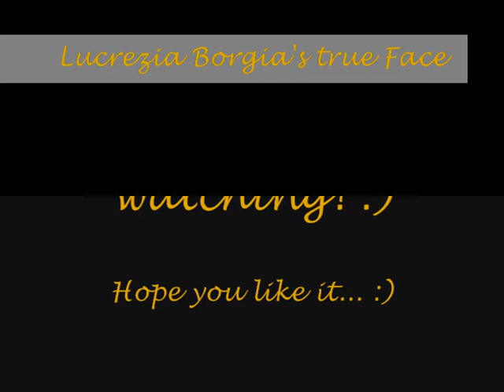Lucrezia Borgia 's true Face (Speedpainting)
*erm* what should i say...

I think that she is not that bad... or lets say she wouldn't be that bad if she has another family name...

And so she is always wearing a beautifull, lustful and arrogant mask to hide her sadness...

Hair and position are from a picture i found in the internet
the idea came to me while listening to Feuerengel (Geist)
It took about 3 hours and is done with charcoal pencils.

Lucrezia belongs to Ubisoft, Position and Hair to Amanda Seyfried, Music to Geist and... erm.. the Rest is mine... :D